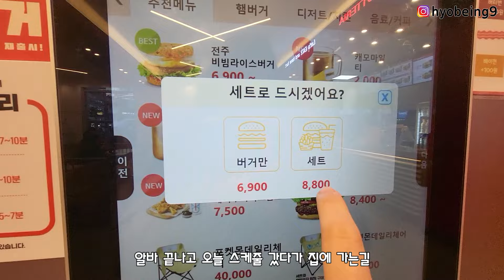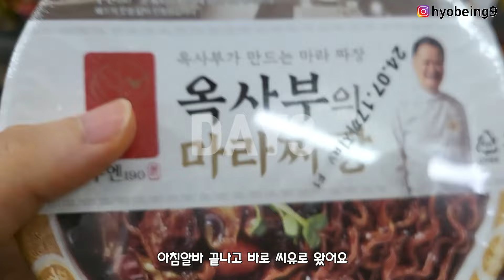봄이 온다고?!🌸 불고기랑 봄나물로 김밥 좀 싸야겠다 │ 테무리뷰, 롯데리아 전주비빔버거, 지파이, 불고기김밥, 달래장, 씨유 비빔밥, 마라짜장, 응급실떡볶이 먹방 브이로그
(코드는 직접 검색창에 검색해주세요.)
🧡무료배송, 90일 무료반품

안녕하세요!
여러분 어느새 날씨가 점점 따뜻해져요...🌸
그래서 봄옷을 좀 사봤어요🌸
친구가 친구초대 링크를 보내서 들어갔다가 얼떨결에 쇼핑을 하게 되었는데🤣
배송오고 나서 며칠 뒤에 광고메일이 왔지 머예유?!
안그래도 하울 하려고 옷을 좀 많이 샀는데 어플 소개도 겸사겸사 하게 되었어요
제가 이번에 산 옷들 방구석 패션쇼(?) 보여드릴게요~!

어플 소개까지가 광고내용이고,
옷들은 광고 받기 전에 제가 산 것들이에요😆

이 영상은 테무의 광고를 포함하고 있습니다.

00:00 인트로
00:33 롯데리아 전주비빔버거, 지파이
04:31 봄옷 하울
09:06 불고기달래김밥
14:35 씨유 비빔밥, 응급실떡볶이
17:36 씨유 마라짜장
20:01 쏸라펀
23:10 컬리 김치만두

✨생방송 라이브: 매주 금요일 저녁 8시반
✨멤버쉽 구독: